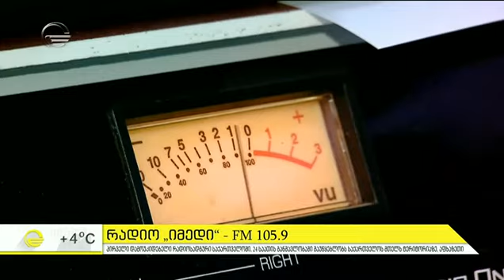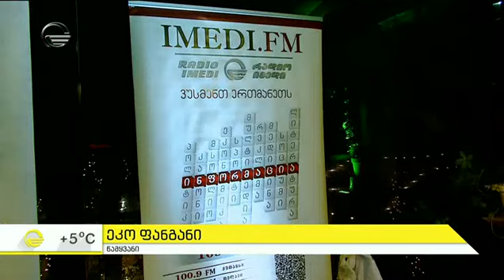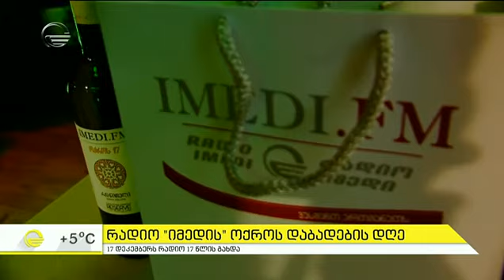რადიო "იმედის" ოქროს დაბადების დღე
ეწვიეთ ტელეკომპანია "იმედის" ოფიციალურ საიტს